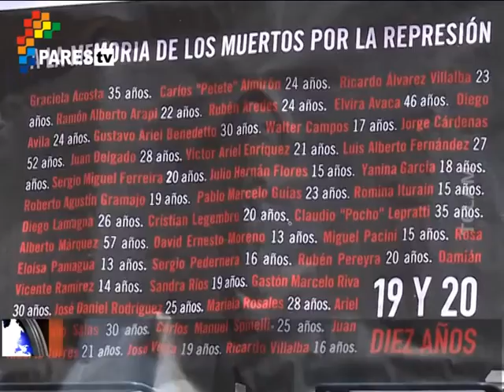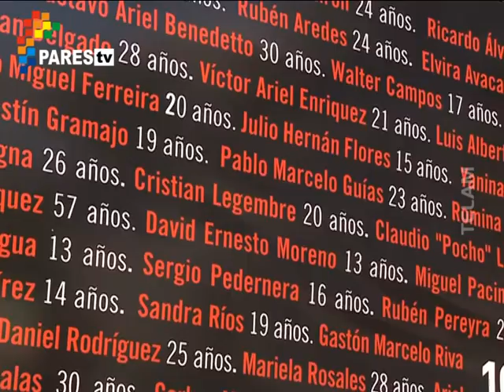El jefe de Gabinete recorrió hoy la muestra fotográfica de ARGRA